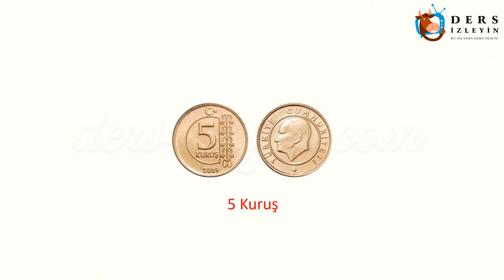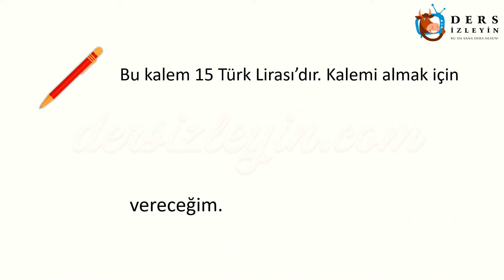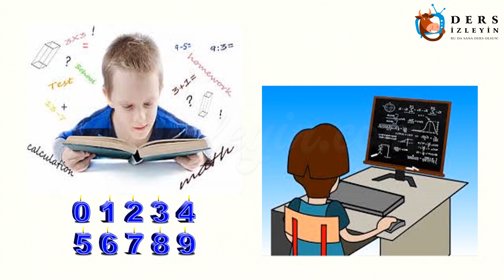PARALARIMIZI TANIYALIM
ilkokul 1.sınıflar için hazırlanan bu videomuz'da Paralarımız konusunun Paralarımızı Tanıyalım alt başlığını öğreneceksiniz. Videoyu izleyerek konuyu öğrenebilir ya da bilginizi pekiştirebilirsiniz. İyi seyirler ve iyi dersler.